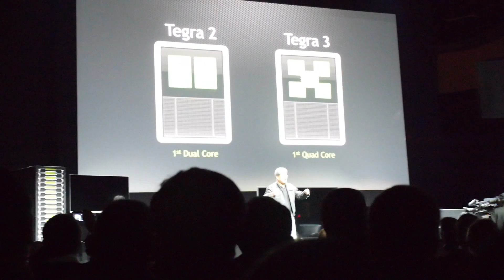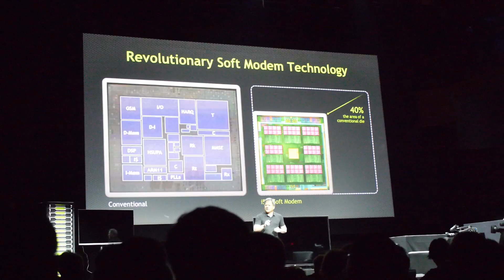Press conference: Nvidia Tegra4 launched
Nvidia launches their new Quad-core ARM Cortex-A15 with their new "72-core" GPU an their own new modem.